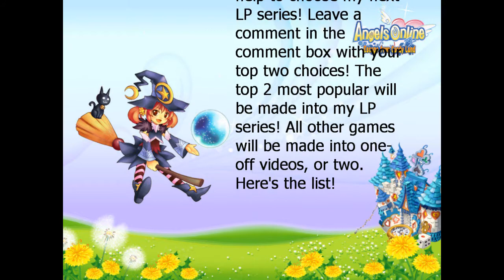The Next LP Selection: You Decide! IN HD!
Songs:
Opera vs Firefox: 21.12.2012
Opera vs Firefox: Kyrgyzstan

Games you can vote for:
Wonderland Online
Angels Online
Norn Saber Online
Canaan Online
Fantasy Westward Journey
Bin Weevils (yeah, I just wanted to include it)

I will release trailers for each game. If you like what you see in the trailers, vote for it in the comment box not there, but HERE. Votes made outside of the video will not count!!